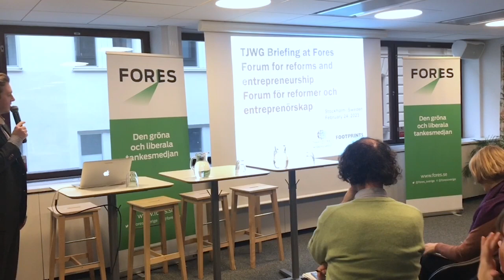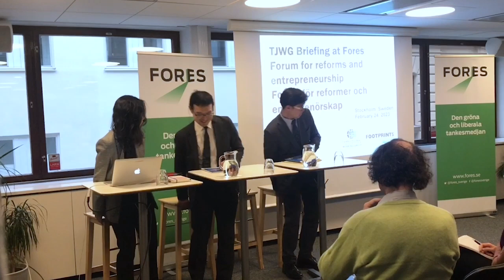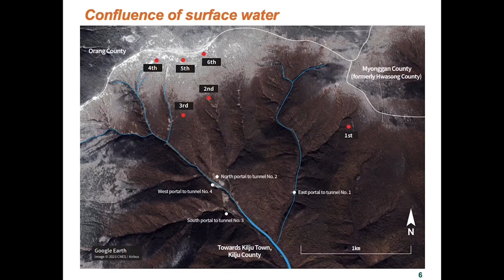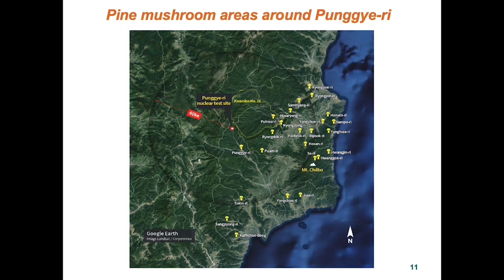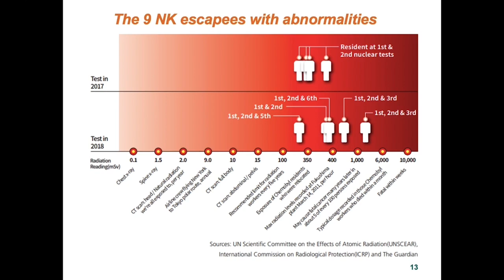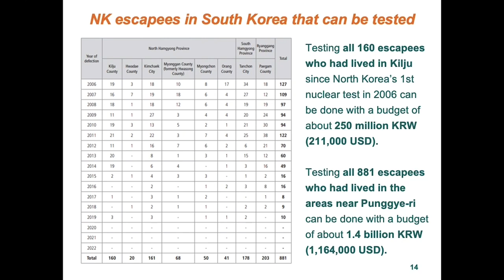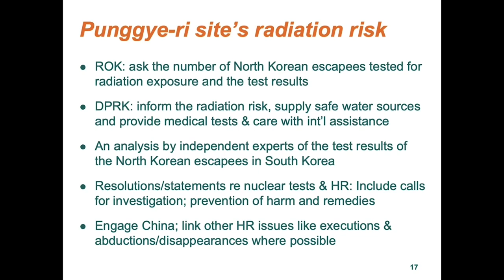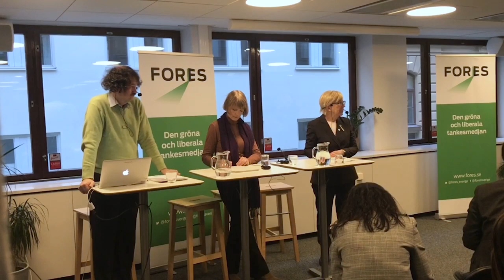North Korea's nuclear tests and the risk of radioactive contamination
Six nuclear tests have been carried out at the Punggye-ri nuclear test site in North Korea since 2006. International peace and security is at risk since new tests may well be underway. A new report released by the Seoul-based NGO, the Transitional Justice Working Group (TJWG), reveals how radioactive contamination from the test site is putting the whole region at risk, likely to turn up the geopolitical heat between North Korea, China, South Korea and Japan.

The report discloses the result of radiation exposure of North Korean defectors and export goods, and the results as well as the lack of state responses are worrisome. Join Fores and TJWG in mapping out the serious radioactive and geopolitical risks and how we best move forward.

Panel:

Huber Younghwan Lee, Executive Director TJWG
Ethan Hee-Seok Shin, Legal Analyst TJWG
April Park, Researcher TJWG
Benjamin Katzeff Silberstein, Associate Reserach Fellow at the Asia programme at the Swedish Institute of International Affairs
Gabriel Jonsson, Associate Professor in Korean Studies, Stockholm University
Kristina Sandklef, CEO Sandklef Asia Insights

The discussion is moderated by Kerstin Lundgren (C), Third Vice Speaker of the Riksdag, Spokesperson for Foreign Affairs for the Centre Party.